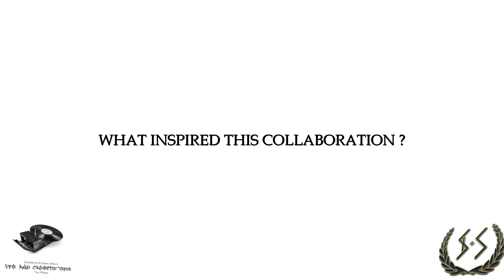{$+S} (LP's & Cassette Tapes)_PROMO VIDEO / INTERVIEW 2014 [$impletune & Sigma Defence]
{$+S} $impletune & Sigma Defence - (LP's & Cassette Tapes)_TheFiXtape

PROMO VIDEO / INTERVIEW 2014

FaceoffFilmz_FaceoffRecordz | "WeFACELife" Ent.
Ruff Kross Kru Ent.

facebook:   Don Emmanuel "or" FaceoffRecordz
facebook:   Lo Gomez "or" Sigma Defence